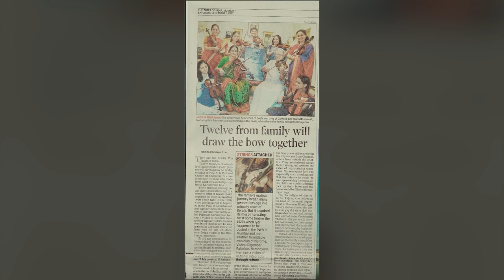Celebrating the Musical Legacy of Padmabhushan Dr. N. Rajam: The Unparaleled Violin Virtuoso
Join us on a captivating journey through the life and achievements of Padmabhushan Dr. N. Rajam, a true legend in the world of classical music, as she celebrates her remarkable 85th birthday. This thought-provoking documentary delves deep into the extraordinary career of Dr. Rajam, showcasing her unparalleled talent as a violin virtuoso,  her pathbreaking revolutionary innovation of the coveted Gayaki Ang technique  - hitherto unknown in the field of violin world and enduring impact as a world-famous performer.

Through insightful interviews, breathtaking performances, and rare archival footage, we explore Dr. Rajam's early beginnings and her lifelong passion for the violin, which has earned her global acclaim. We witness her groundbreaking contributions to Indian classical music, as she masterfully blends traditional melodies with innovative techniques, captivating audiences with her soul-stirring renditions.

As an educator, Dr. Rajam's influence has touched the lives of countless aspiring musicians. Her commitment to nurturing talent and preserving the rich heritage of Indian classical music has made her an esteemed figure in the realm of music education. We hear from her students, who share heartfelt stories of her mentorship and the invaluable wisdom imparted by this living legend.

The documentary also sheds light on Dr. Rajam's violin journey, as she has enthralled audiences on prestigious stages across the globe. Her transcendent performances have bridged cultural divides and left a lasting impression on music lovers from all walks of life. We witness the profound impact she has had on the global music community and the admiration she commands from fellow musicians.

On the occasion of her 85th birthday, this documentary pays homage to Dr. N. Rajam, celebrating her artistic brilliance, her unwavering dedication, and her profound contribution to the world of music. Join us in honoring this remarkable violin virtuoso and experiencing the magic of her timeless melodies that have touched hearts around the world.